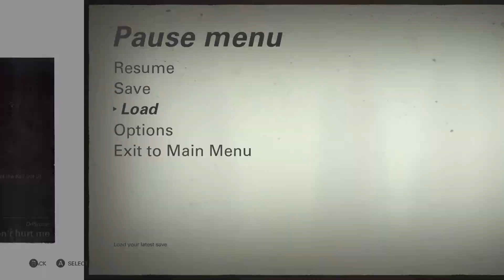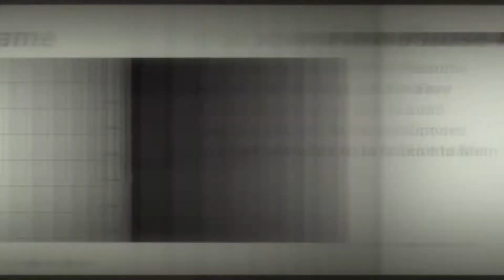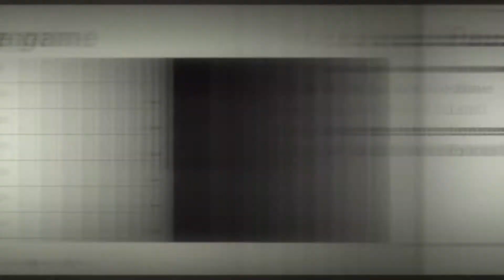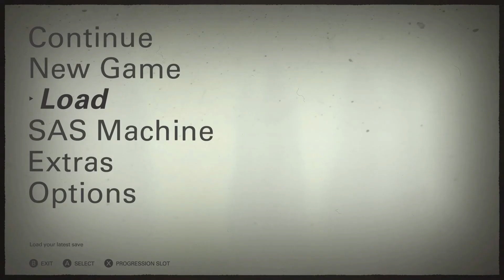Wolfenstein II: The New Colossus - The Reunion (Under Siege - Return to Hangar Bay pt.2, The Signal)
played on PC (GeForce GTX1650) via Moonlight / NVIDIA GameStream